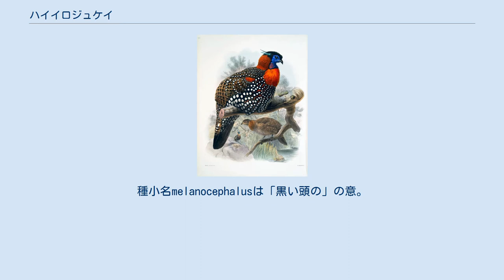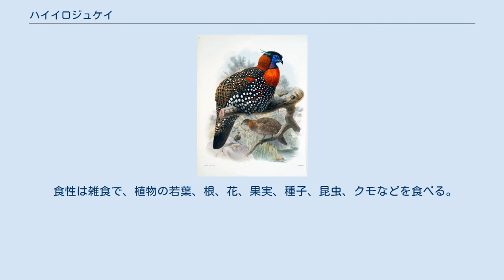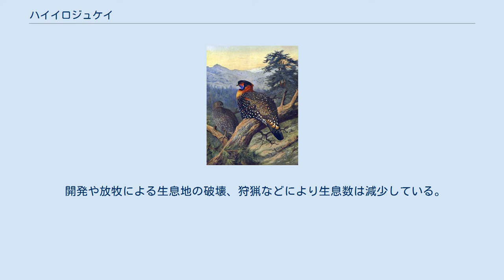ハイイロジュケイ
ウィリアム・ビービの著書"A monograph of the pheasants"の図版、(画)アーチボルド・ソーバーン ハイイロジュケイ（灰色綬鶏、Tragopan melanocephalus）は、キジ目キジ科ジュケイ属に分類される鳥類。
 インド北部、パキスタン北部 全長オス68.5-73cm、メス58-60cm。
翼長オス25.5-29cm、メス22.5-25cm。
体重オス1.8-2.1kg、メス1.3-1.4kg。
 卵は長径6.3cm、短径4.2cm。
卵を覆う殻は淡褐色や赤褐色で、暗褐色の斑紋が入る。
 オスは頭部は黒が黒い羽毛で被われる。
種小名melanocephalusは「黒い頭の」の意。
後頸部は濃赤色や赤褐色、喉や胸部はオレンジ色の羽毛で被われる。
背は淡灰褐色の羽毛で被われ、黒い虫食い状の斑紋や黒い縁取りのある白い斑点が点在する。
胸部は黒い羽毛で被われ、白や赤の斑点が点在する。
眼の周辺に羽毛がなく赤や明褐色の皮膚が露出し青緑色の斑紋が入る。
喉に青紫色の肉垂れがあり、肉垂の外縁はピンク色。
メスは全身が灰褐色の羽毛で被われ、体下面を覆う羽毛には羽軸に沿って白い斑紋（軸斑）が入る。
 標高2,400-3,600mにある森林に生息する。
冬季になると標高1,200m周辺に移動する。
 食性は雑食で、植物の若葉、根、花、果実、種子、昆虫、クモなどを食べる。
地表から3mにある樹上に木の枝や草を組み合わせた巣を作り、1回に3-6個の卵を産む。
 開発や放牧による生息地の破壊、狩猟などにより生息数は減少している。